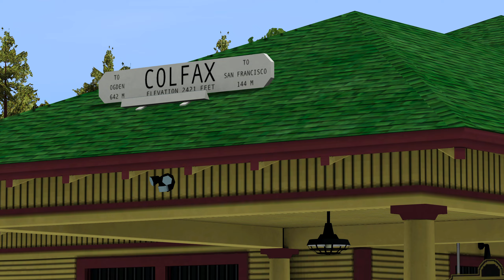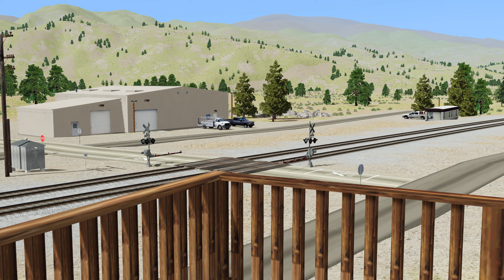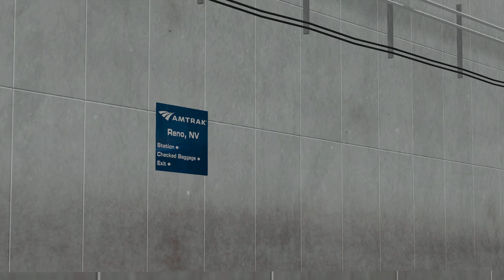Run 8 V3 Railfanning | New SP-UP Roseville Subdivision | Part 8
Newest Route That Just Came Out To The Market For Run 8, Enjoy